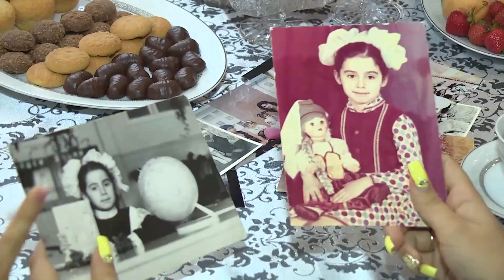Finalçılardan olan Rozanın evinə getdik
Hər axşam saat 22:15'də Maşın Şou'nu izləməyi unutmayın.

Maşın Şou 16-cı Sezon İştirakçıları:
Cavidan Novruz, Mətanət Əliverdiyeva, Ələkbər Yasamallı, Günel Hümbətova, Azər Axşam, Firuzə Cəlilova, Məcid Hüseynov, Aytən Səfərova, Hüseyn Əzizoğlu, İlhamə Bədəlova, Uran, Rahidə Baxışova, Əli Mirəliyev, Ruhəngiz Musəvi, Qurd, Pərvin Abıyeva, Abbas Bağırov, Roza Zərgərli.